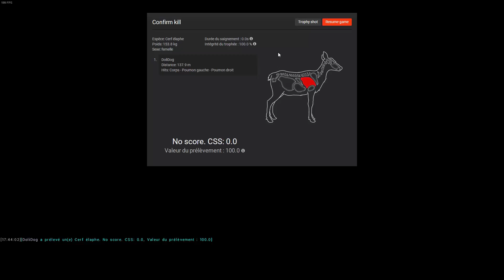Oh la belle bête 50 !!! / TheHunter / DoliDog